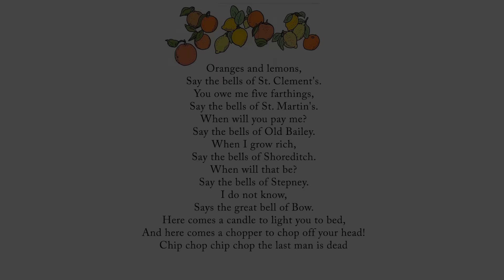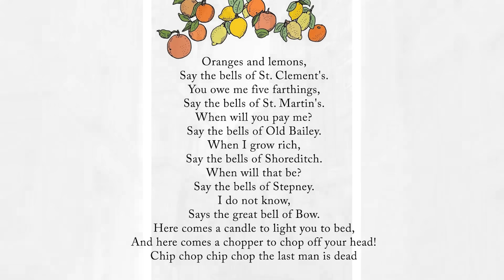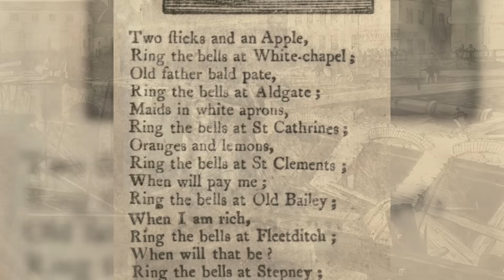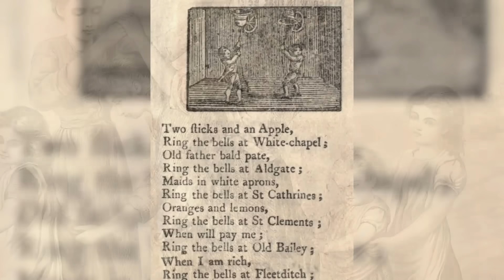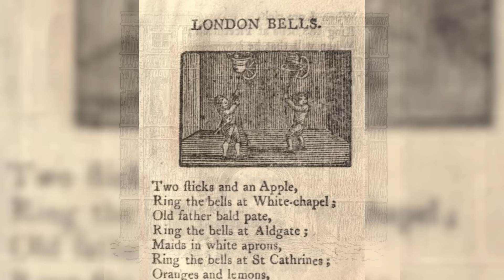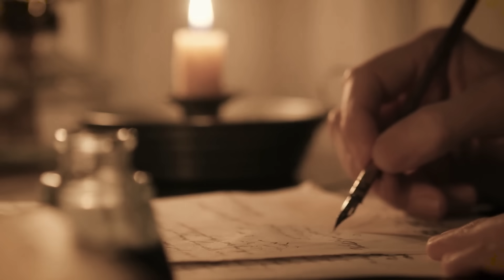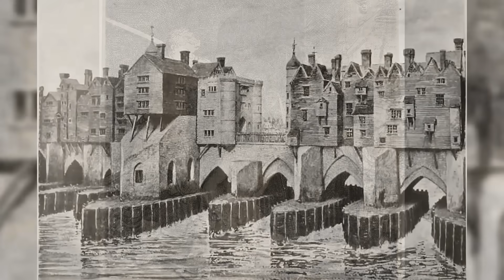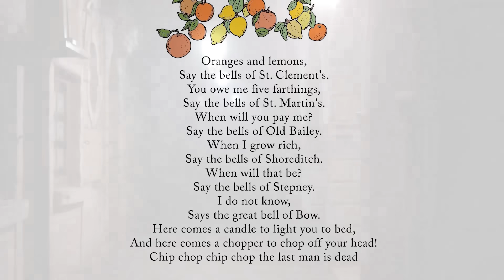Oranges and Lemons: Dark Secrets Hidden in the Nursery Rhyme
Join me as we unravel the Oranges and Lemons nursery rhyme’s dark history and hidden meanings. While this seemingly playful rhyme references iconic London churches, it also conceals a far more sinister past. From gruesome executions to forgotten trades, we'll explore the dark origins behind these familiar verses and uncover how this rhyme evolved over time. Was it simply a way to remember the city's layout or a chilling reminder of London's brutal history? Let's dive into the mysteries of Oranges and Lemons and the bells of London.

CHAPTERS:
00:31 Revisiting the Rhyme
01:18 The Bells of London
09:25 Newgate Prison & Execution Bells
11:51 Exploring the Rhyme’s Lost Lines